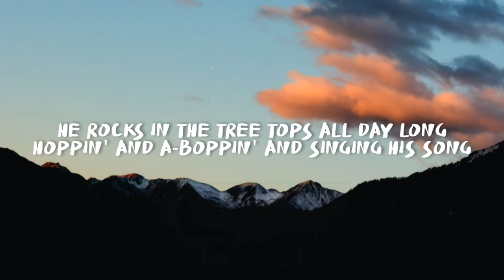Michael Jackson - Rockin' Robin (Lyrics) "all the little birdies on jaybird street"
Lyrics 🎙:

He rocks in the tree tops all day long
Hoppin' and a-boppin' and singing his song
All the little birdies on Jaybird Street
Love to hear the robin go tweet tweet tweet
Rockin' robin, rock rock
Rockin' robin'
Blow rockin' robin
'Cause we're really gonna rock tonight
Every little swallow, every chick-a-dee
Every little bird in the tall oak tree
The wise old owl, the big black crow
Flappin' their wings singing go bird go
Rockin' robin'
Blow rockin' robin
Pretty little raven at the bird-band stand
Told them how to do the bob and it was grand
They started going steady and bless my soul
He out-bopped the buzzard and the oriole
Rockin' robin'
Blow rockin' robin
Rockin' robin'
Blow rockin' robin